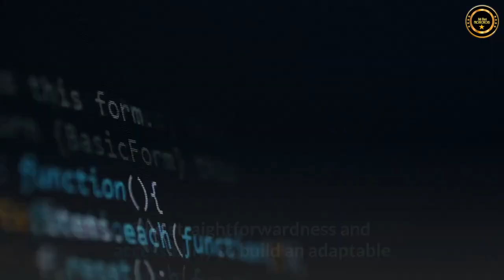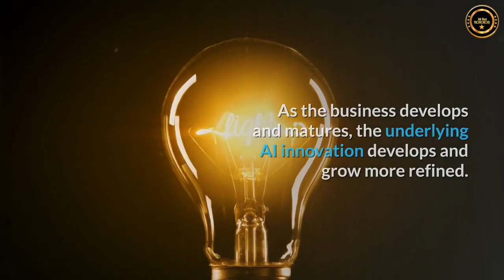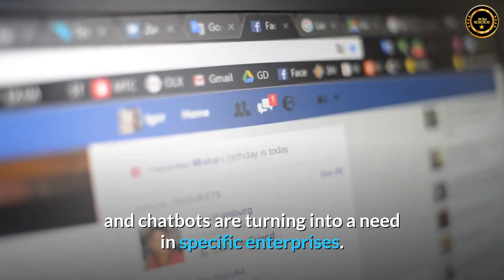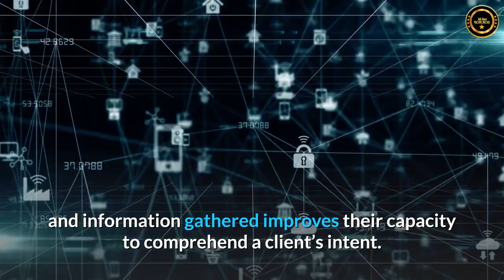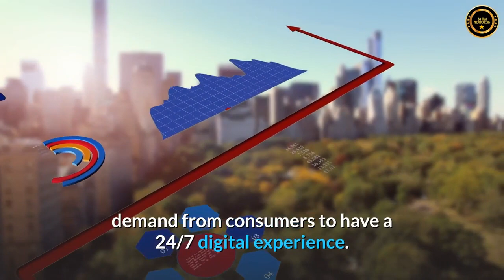ONPASSIVE BLOG VIDEO : Significance of AI Chatbot around the World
Artificial Intelligence (AI) empowered chatbots are taking Customer Relationship Management (CRM) to another level as business-to-business and consumer-to-business, business-to-consumer correspondences are automated and improved via push and pull off the perfect data at the perfect time. AI chatbots also benefit clients, as both existing customers and possibilities appreciate the opportunity to connect on their terms.